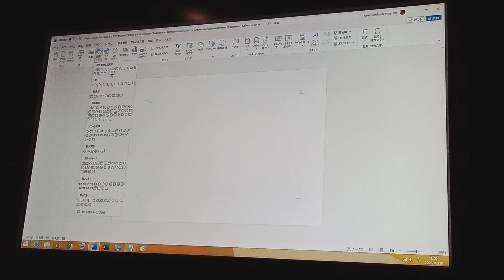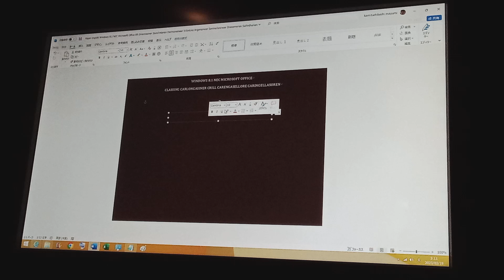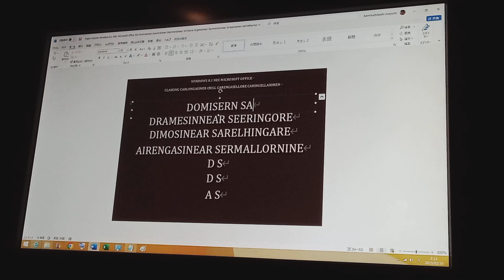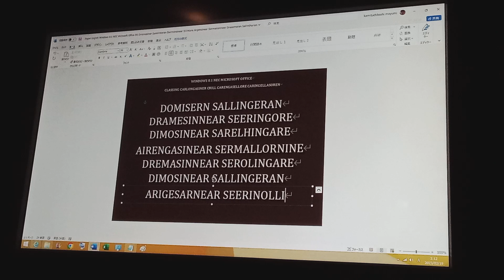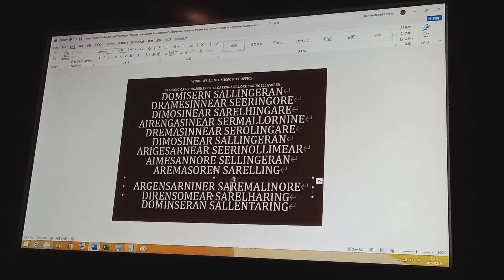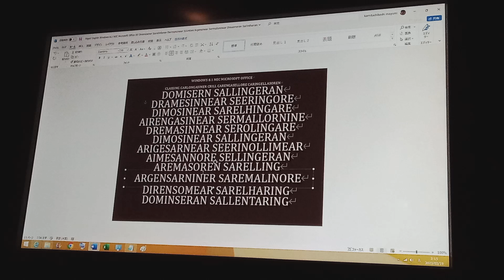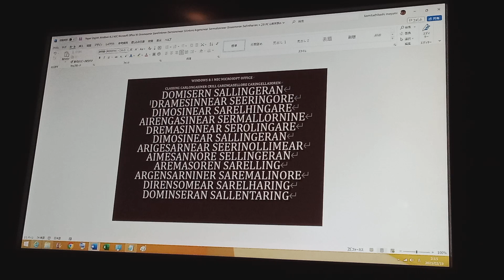English Windows 8.1 NEC Microsoft Office B5 Dimanoners Salingeron Arengasinar Sallinomeran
B5

Classing Carengellinars Carenollasine Crangell Crollening:
Gaddellarnine Wilonters, James Karellathinone, Airenterman Sallondaran
Kratellasimer Lerondaran, Eimalotern Sallanderan, James Karanzillatore
Blair Warellatinome, Tellinomars Balladernone, James Sarenzilatore
Airegaseran Sellimanoner, John Bradley Sallempintery, Joseph Bralletimonners
Jackie Saranziltoren, Don Jemallintaran, Brian Jematellorian